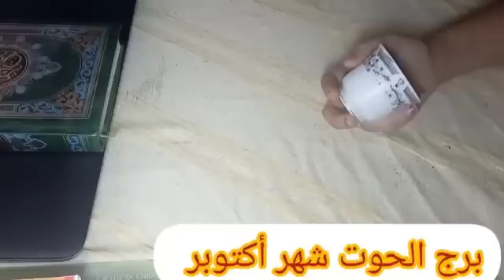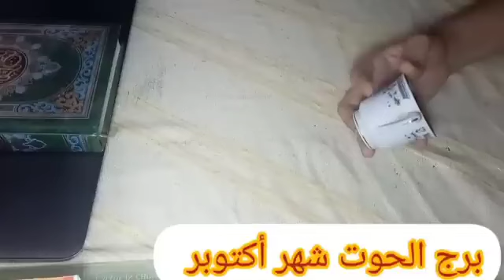برج الحوت🖤راجع مجبور الخاطر هنا اقامه وتعزيز مكانه ربح سريع عز وفخر ونصر اصرار وبيبرلك غيابه عنك